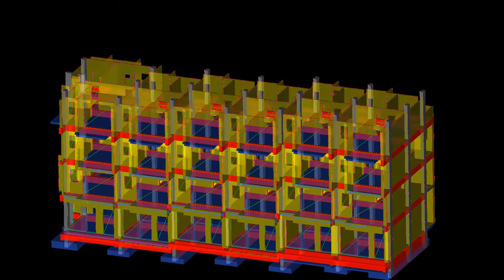RCAD_BUILDING - 基礎梁組立順序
以RCAD_Building 3D軟體
演示現場基礎梁鋼筋綁紮組立順序